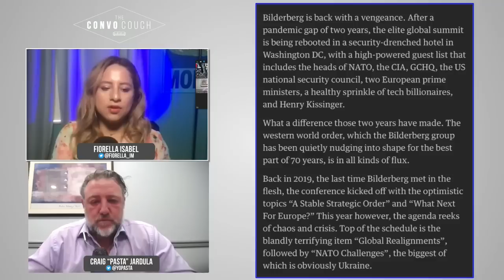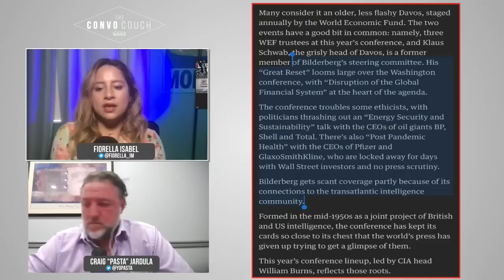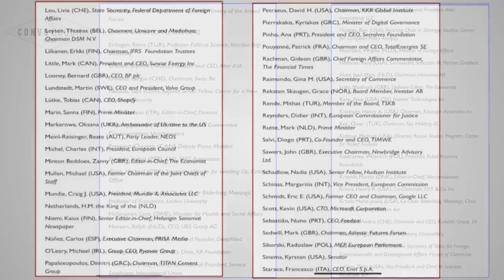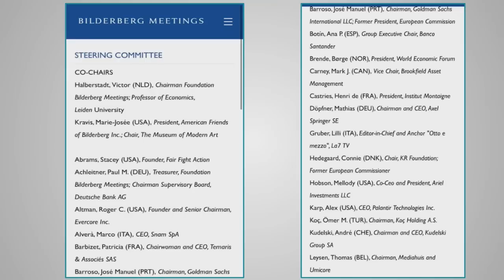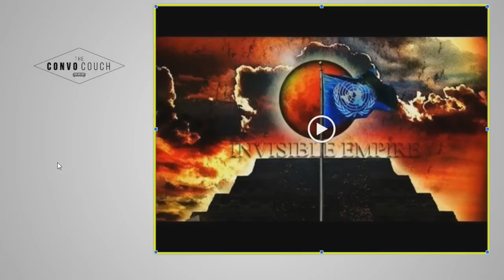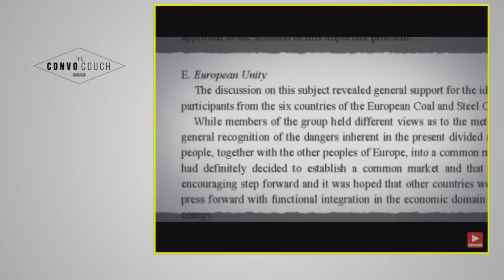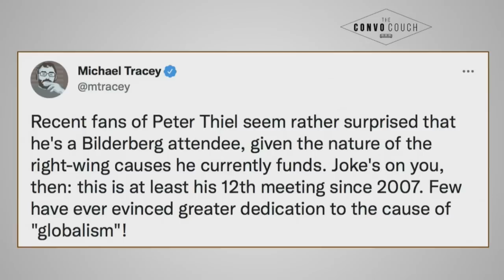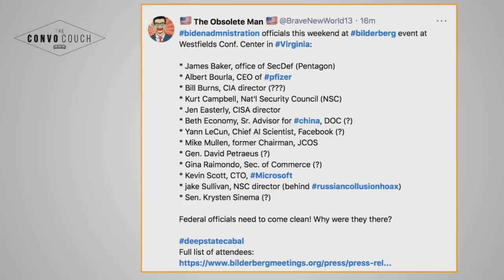"Secretive Meeting" Few Are Talking About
Segment recorded on June 6th, 2022.
Have your chat appear ON-SCREEN!

or
Keep Up With THE CONVO COUCH 🛋